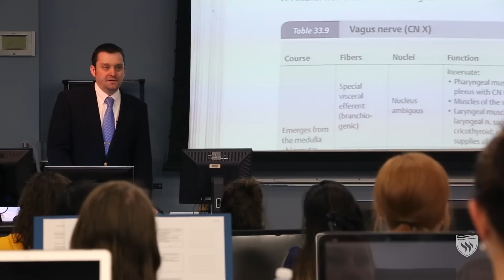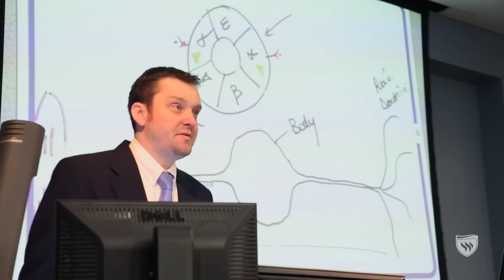Preparing the Best CRNAs - Texas Wesleyan University Nurse Anesthesia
Working in an operating room means you have to make critical decisions on the spot - and those decisions better be the right ones. Our nurse anesthesia program prepares you for those situations by teaching you the "why" behind the science of your profession.

We teach critical thinking so that when you graduate, you're not just licensed for the O.R. - you're prepared for every possible situation you might encounter while you're in it.

No matter which one of our 25 primary clinical locations you call home, you're going to get the one-on-one attention from your professors that you need to be successful not just in the classroom, but in your CRNA career.